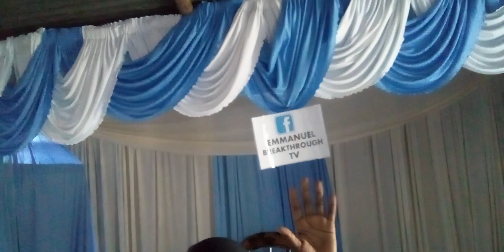Morning devortion at Emmanuel Breakthrough Gospel Ministry Hq Githurai Nairobi 18/12/2022